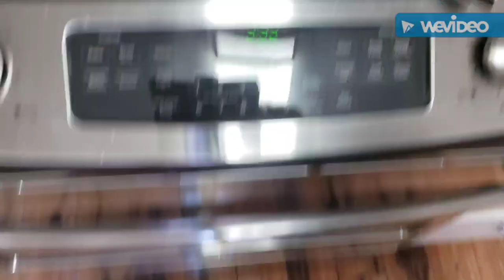Ultimate Quiche and Savory Stirfried Veggies!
How to cook the ULTIMATE LOADED QUICHE & SAVORY STIRFRIED VEGGIES! The Quiche is loaded with 3 kinds of sausage lots of sauteed  Veggies and 3 Cheeses,  while the Broccli,  Spinach, Asparagus Carrots, Sweet Red Peppers and Vidalia onions were perfectly seasoned and lightly stirfried in Butter!